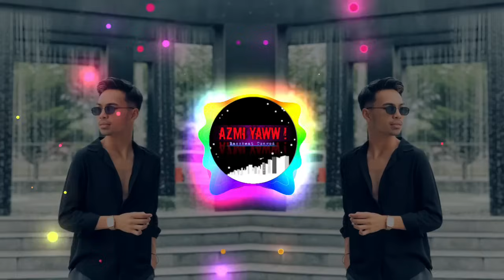DJ PANGALAY PARO PARO G | BAND MIX ( DJ AzmiYaw )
TITLE :  Paro Paro G
Artists : Mans'boy
GENRE MIX : Band Mix
MIXING & MASTERING : AzmiYaw
_SabahanRemixer_

 RECOMMENDED EARPHONES, HEADSET & SPEAKER ❗

Tag ;